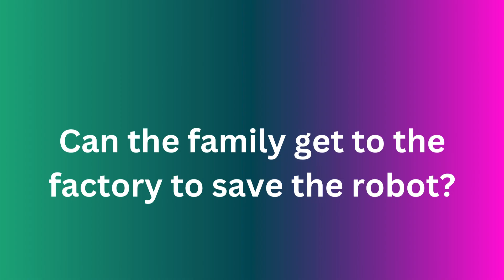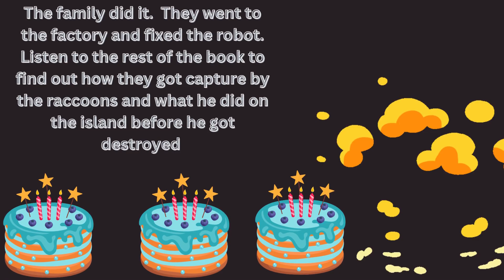The wild robot escapes